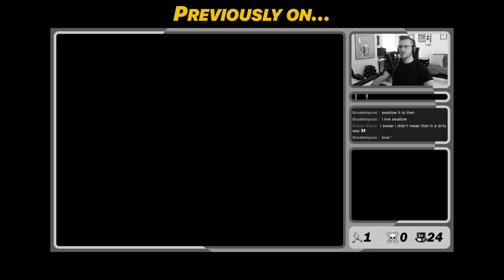This Gym Did NOT Go As Planned... | Pokémon Black 2 Littlelocke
We're headed back to Unova! This time, for the sequel 👀👀. That's right, we're playing Pokémon Black and White 2 (specifically Black 2). I've only ever played Pokémon Black Version so this should be a fun new twist on the Unova Region!